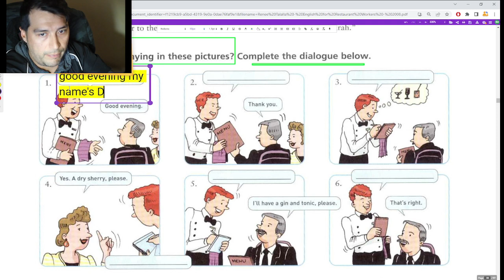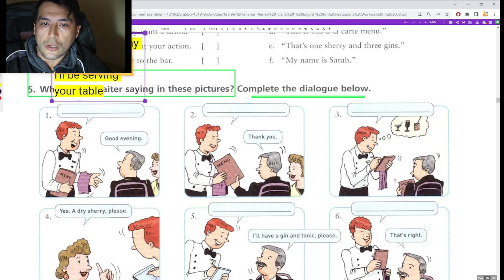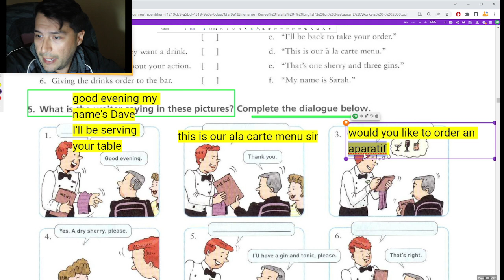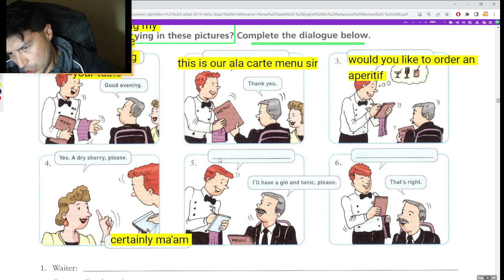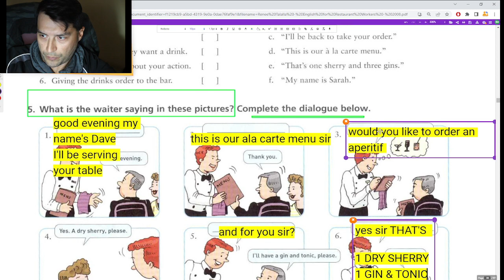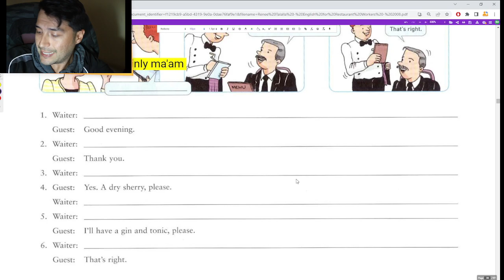TOMAR ORDEN DE bebida RESTAURANT ingles para meseros camareras y bartenders aprende para tu trabajo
GUSTAS APOYAR LAS CLASES DE INGLES ? Invitame un COFFEE!

PARTE 1: APRENDE INGLÉS PARA RESTAURANTES - INGLÉS PARA MESEROS Y CLIENTES - ¿CÓMO PEDIR COMIDA EN UN RESTAURANTE EN INGLÉS?
Hola y bienvenido a nuestro primer curso de inglés para restaurantes.
Aquí puedes aprender frases en inglés para meseros / meseras  (inglés para camareros / camareras)
También puedes aprender frases útiles en inglés para los clientes.
¿Cómo pedir comida en un restaurante en inglés?
Estas frases en inglés pueden ayudarte: